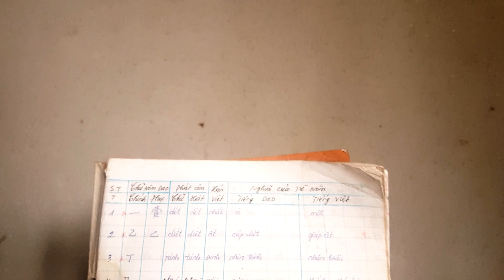Giới thiệu chữ nôm dao của người dao Tuyển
Các bạn thân mến ! Người dao tuyển từ xa xưa đã lấy chữ hán cải biên để làm chữ viết của mình. Gọi là nôm dao. Kênh DÂN TỘC DAO TUYỂN xin được giới thiệu một vài chữ cơ bản dễ nhất để các bạn tham khảo. Hãy để lại nhận xét góp ý cho mình nhé !

Các bạn xem thêm thì bấm vào dòng chữ màu xanh dưới đây :